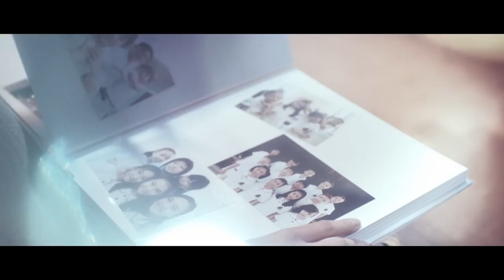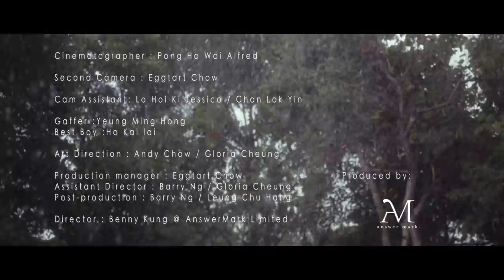王梓軒 Jonathan Wong 《你最好》All Of You Official MV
《你最好》現已於iTunes, KKBOX, MOOV, 3Music, EOLAsia, MusicONE, Musicholic, Soliton, Smartone等各大電子平台有售！

王梓軒2014年第一主打「你最好」是一首充滿時代氣息的情歌，風格清新, 有一種復刻東方樂韻的浪盪情懷。歌詞的調子輕鬆卻内藏 [愛是接纳與包容] 的普世價值。王梓軒首次找來台灣著名音樂人Skot Suyama (陶山) 聯手作曲，並由ERIC KWOK及陶山合力監製，林若寧填詞。今次王梓軒親往台灣全程參與歌曲製作，擴闊個人音樂疆界之餘, 更希望為聽眾帶來新鮮的觸感和角度。

誠意在這19年一遇的中西元宵情人節，把這首歌送給在各位心目中風格獨特、「你最好」的情人!

你最好
主唱：王梓軒
曲：王梓軒 / Skot Suyama（陶山）
詞：林若寧
編：Skot Suyama（陶山）
監：Skot Suyama（陶山）/ Eric Kwok

你要記住信任你自己任性得很動人
你要記住你是最獨有就算幾多缺陷
你要記住有自信心面對膚淺世人
個個對你怎批判對你怎醜化我也會找出美感

你聽得到　la...la...la...la...la...怎唱也好　你缺點都這樣好
如何彈 la...la...la...la...la... 怎唱也好　有信心一切便好
為情人而驕傲　何其驕傲　看你很多角度　個個美好的構圖
一絲絲優點都會看出仰慕　最佳的信徒

笑納你倔強外表未會討好世人
對我國度你是最重要絕對不需要問
世界要是棄舊愛新換了幾多女神
往往以眼睛選美個個比起你每個女生都次等

一絲絲優點都會看出仰慕　I just wanna be

Your, your, yours tonight　Your, your, yours tonight
萬千姿色裡找尋　精細無瑕伴侶其實已遇到
盲目的因你自豪　你須知道

眼中只有情愫

王梓軒 Jonathan Wong

Special Thanks